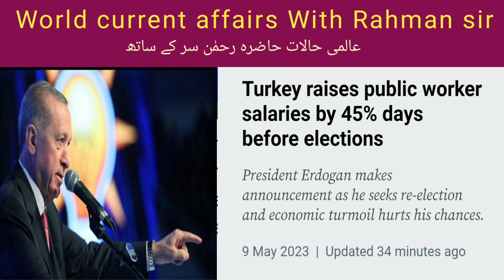9 May 2023 World current affairs with Rahman sir